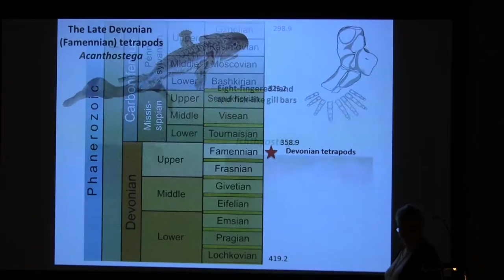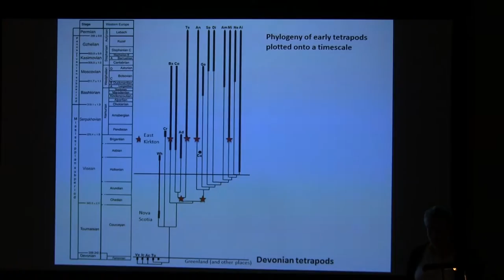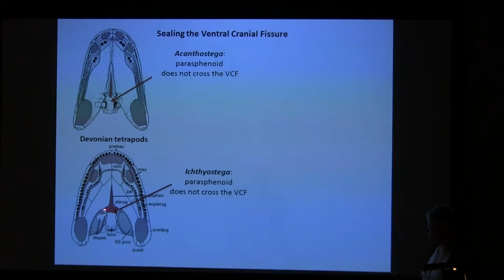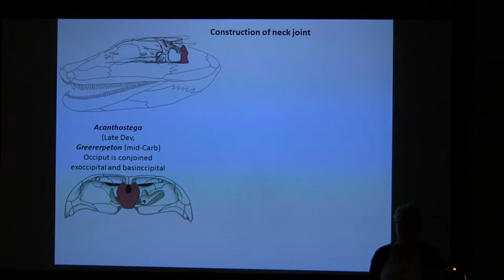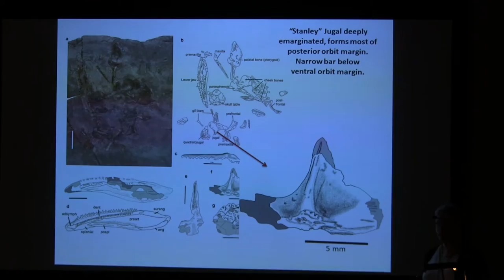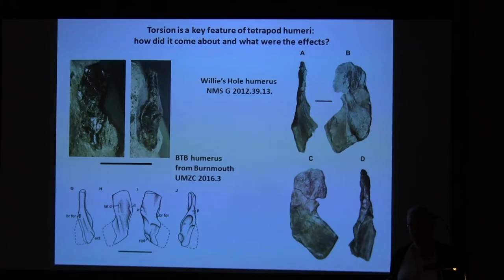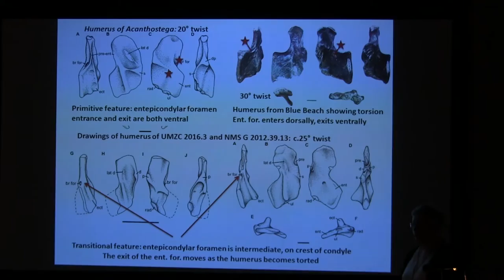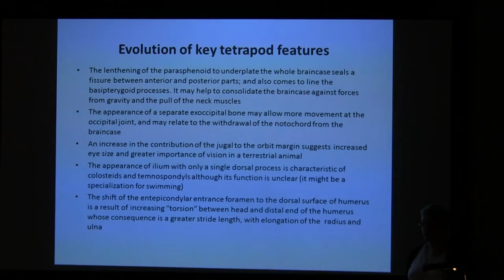MORPHOLOGICAL INNOVATIONS IN THE EARLIEST POST-DEVONIAN TETRAPODS: ADAPTATIONS FOR TERRESTRIALITY?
by Jennifer Clack